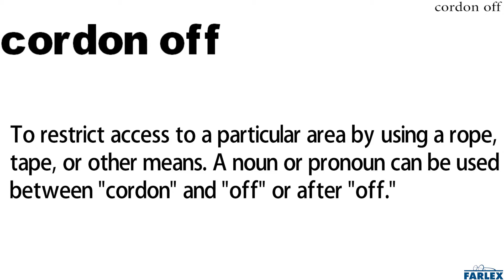cordon off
To restrict access to a particular area by using a rope, tape, or other means. A noun or pronoun can be used between "cordon" and "off" or after "off." That section of the restaurant has been cordoned off for a private party.